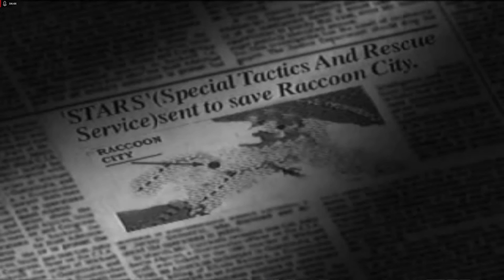Lets Play Resident Evil - Directors Cut - Deutsch - Part 1 - Willkommen im Herrenhaus 🏚️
Willkommen zu meinem neuen Projekt, Resident Evil 1 Directors Cut. Wir spielen Jill Valentine, ein STARS-Mitglied und wir sollen merwürdige Vorgänge in einem Herrenhaus untersuchen.